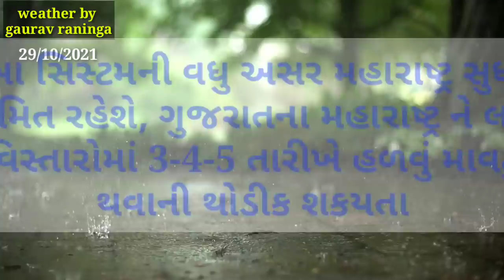અરબસાગરમાં સિસ્ટમ અને ગુજરાતમાં માવઠું, ઠંડી, ગરમી અને વાતાવરણમાં ફેરફાર ની આગાહી, weather by gaurav